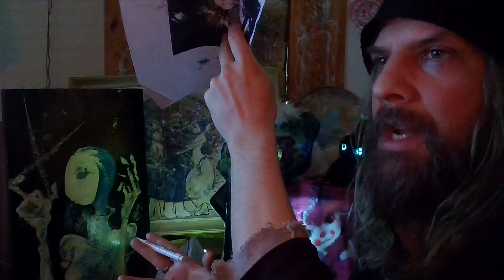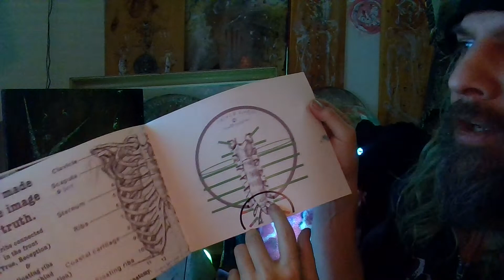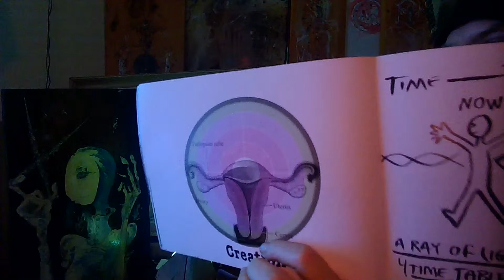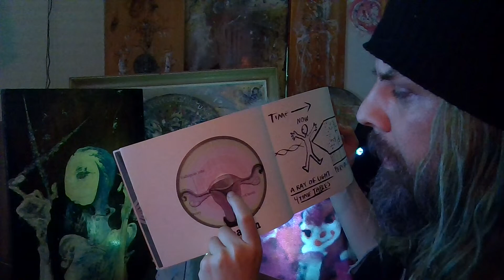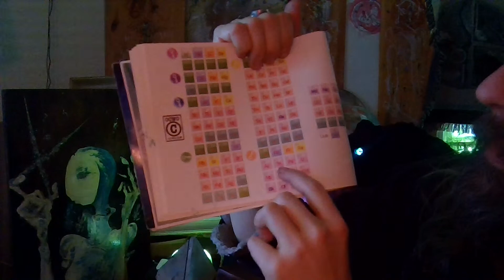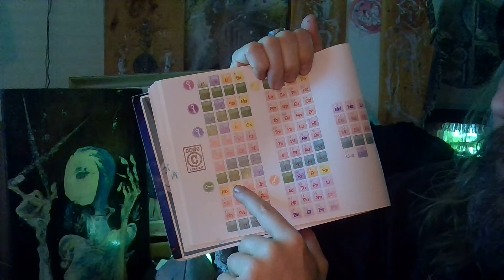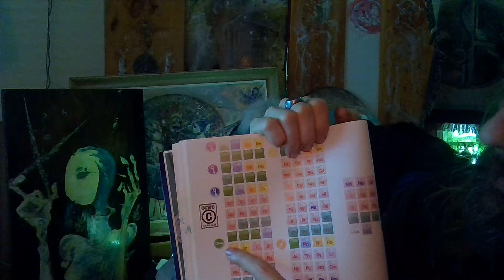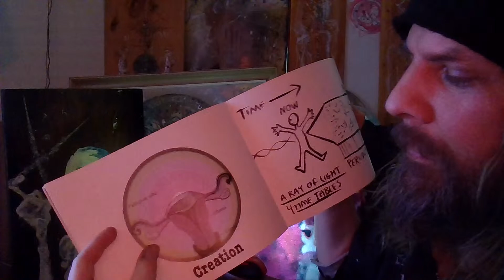Hatch 1 Perfect Circle Personnel🌃Super Cities AI